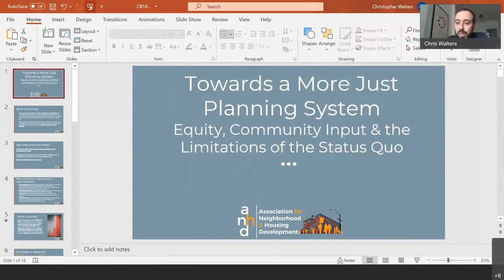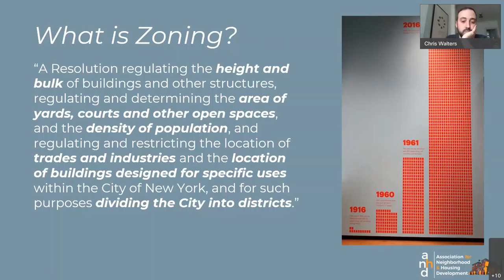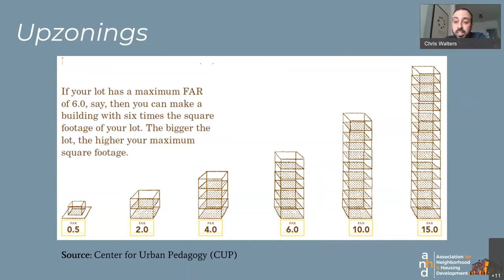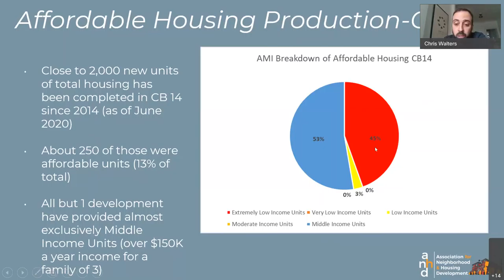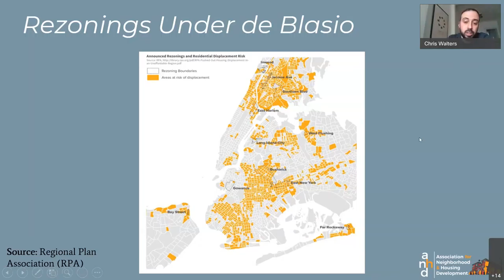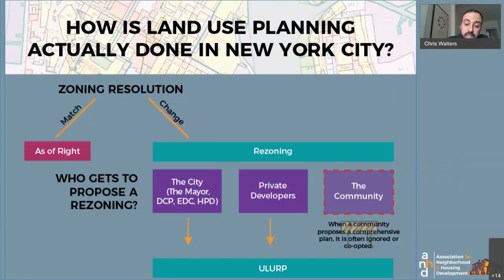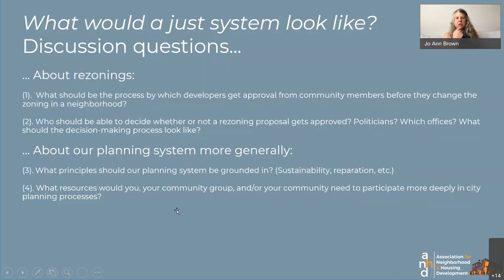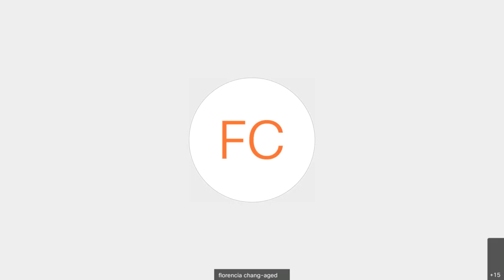CB14 Lunch and Learn, Session 4 - Association for Neighborhood & Housing Development (ANHD)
The Association for Neighborhood & Housing Development (ANHD) was our fourth presenter on June 3rd and provided a presentation titled "Towards a More Just Planning System: Equity, Community Input & the Limitations of the Status Quo."

CB14 Lunch and Learn series on Urban Planning, Land Use, Housing & Development
Thursdays from 1-2 PM: May 13, May 20, May 27, June 3, June 10, June 17, 2021.

Join Community Board 14 online via Webex on Thursday afternoons in May and June 2021 for six presentations about urban planning in our community, public space, housing development, land use and the built environment.